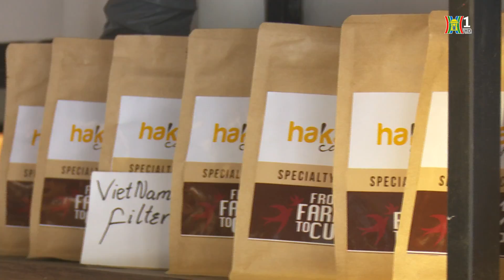Cô gái Hà Nội với ước mơ cafe sạch